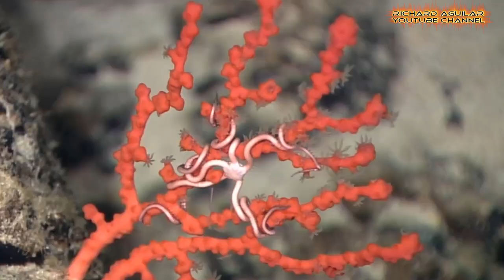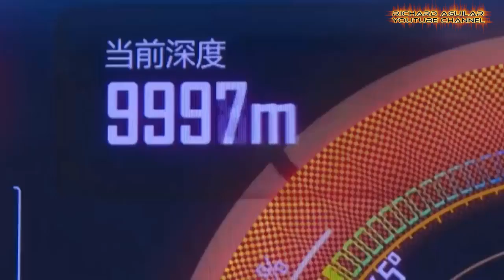China's Biggest Discoveries In The Mariana Trench! Many Experts Can't Believe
Measuring the exact greatest depths of the deepest trench ever known on earth is an exceedingly difficult task to achieve, given the technical challenges of delivering important technology to such a remote location and then obtaining accurate readings. But today, we will bring you China’s Record-breaking journey to the bottom of the deepest sea on earth, the Mariana Trench, with unbelievable discoveries that will leave you speechless.